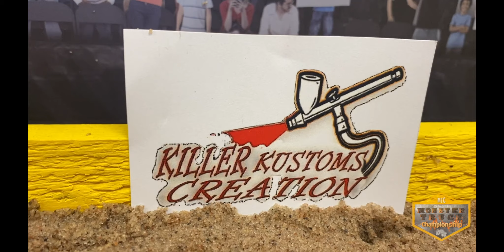Monday Night Monster War November Week 2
Can Rich Wagner pilot the legendary Grave Digger to back to back wins; or will one of the other 15 Monster Truck drivers take him down and end his streak? Find our right here!

Also, check our our friends:

MIDWEST MADNESS: UCb4Y7H8WQ8R2sAbw3HCS9nQ
MONSTER TRUCK ATTITUDE: UCCGPjWILKKAzFXMB0UadDpg